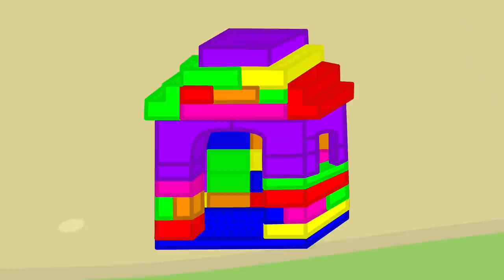Mom, Where did you hide Baby Lucy? Fox Family incredible stories for kids #1600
Fox Family new cartoons for Children. Babies pretend play with toys. In funny full season You will enjoy a many different stories about patrol mission and amazing adventures with Daddy and Mommy Fox